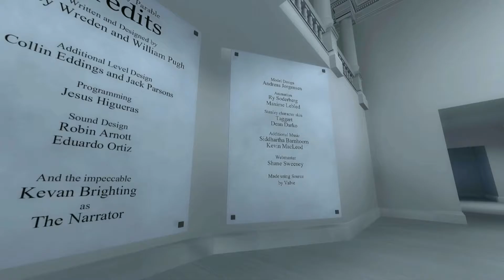Let's Play The Stanley Parable #04 - Flucht [HD][Ryo]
Heute schauen wir mal, ob wir den perfiden Geschichten des Erzählers irgendwie entkommen können...